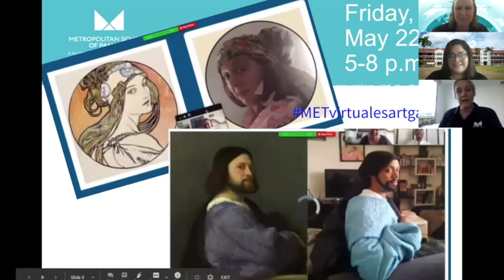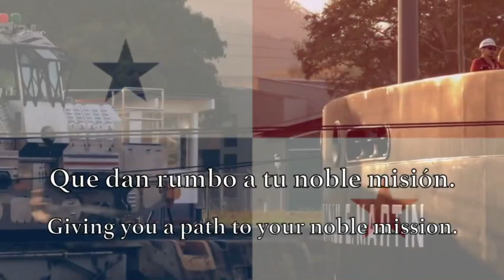Virtual Flag Raising - Monday 18 May